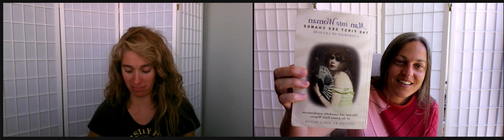Man Into Woman: The First Sex Change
Kate & Holly discuss a book from 1933 (part-memoir, part-biography) about Einar Wegener (Andreas Sparre / Lile Elbe), the first person to undergo 'sex reassignment' surgery.